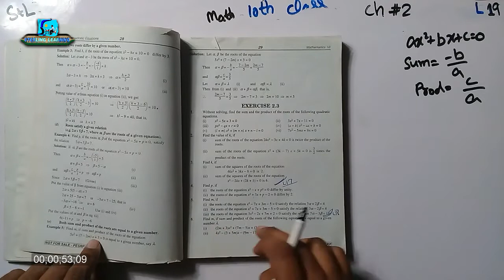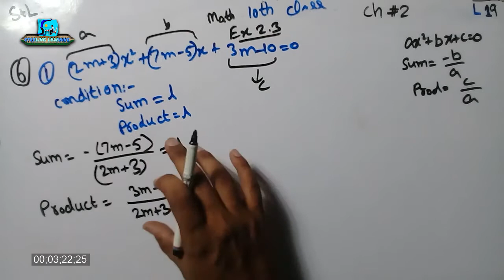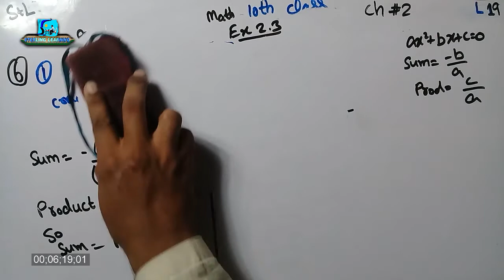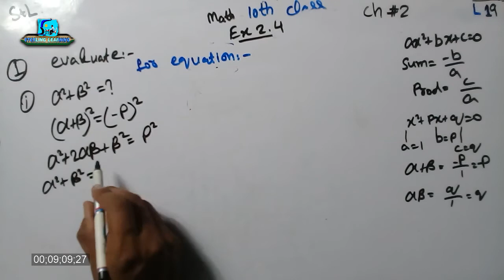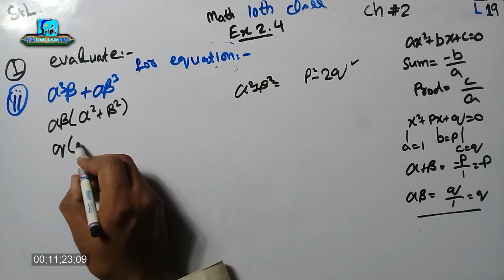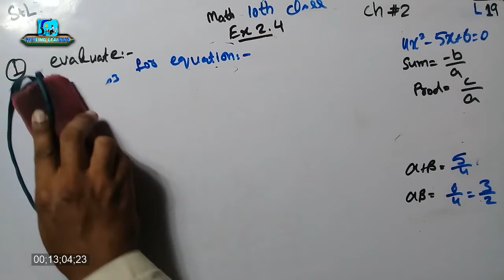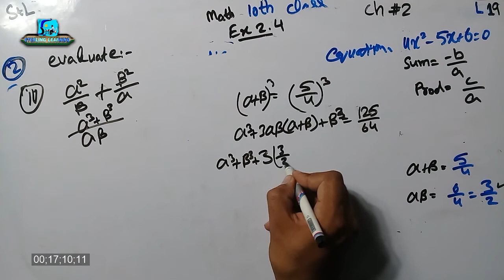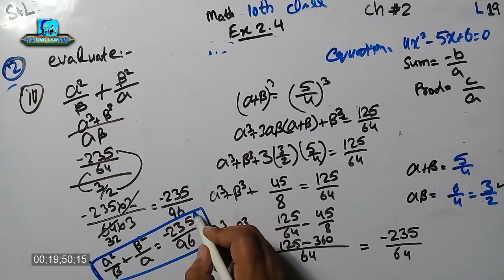Mathematics 10th | Exercise 2 4 Q1, 2 | Making new equation | Lecture 19 | Chapter No.2 | StL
This is the lecture series on Channel STERLING LEARNING of the Subject
Math Class 10th for Students in Urdu.
This Class is commonly known as
Matric
Class 10
10th grade
secondary school

In this Lecture the Second Chapter Theory of Quadratic Equations has been Started.
In this Lecture the cube root of unity has been discussed. The Calculation of Omega and Omega power 2 has been studied.

Exercise 2.4
Question 1 and Question 2 has been solved in which the New Equations are formed by using the values of roots of the given equation.

اس لیکچر میں دودرجی مساوات کی تھیوری  والا دوسرا چیپٹر شروع کیا گیا ہے۔
اس لیکچر میں دودرجی مساواتوں کو حل کرنے کا فارمولہ یا کلیہ کی مکمل تفصیل سے ڈیریویشن کی
اس لیکچر میں مساواتوں کے حل سیٹ کی جو قسم ہے اس کی بات کی گئی ہے۔
اس میں اکائی کے مکعب یا کیوب روٹ کے فرمولوں کی بات کی گئی ہے
اور اس میں مشق ۱۔۲ کا پہلا سوال اور اس کے اندر کے سوال کیے گئے ہیں

اومیگا کی طاقتوں کو جمع کیا گیا ہے جس کا مطلب ذیرو ہے
اومیگا کی طاقت ۳ ہو تو اس کا جواب ایک ہوتا ہے۔